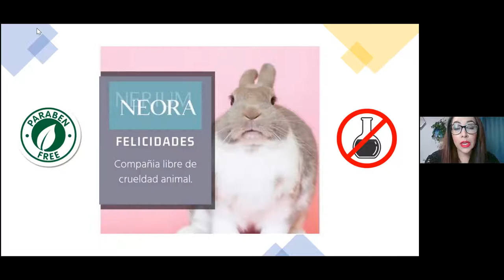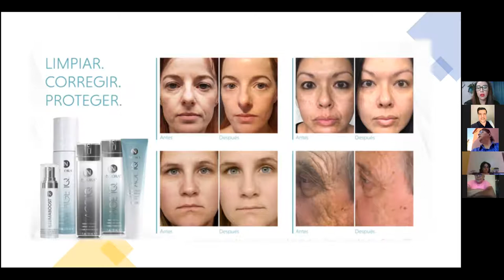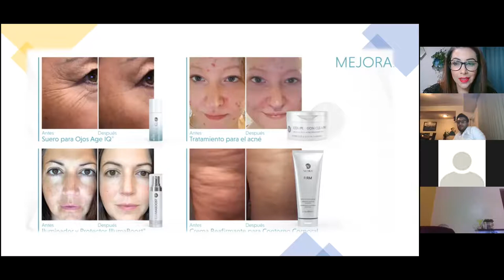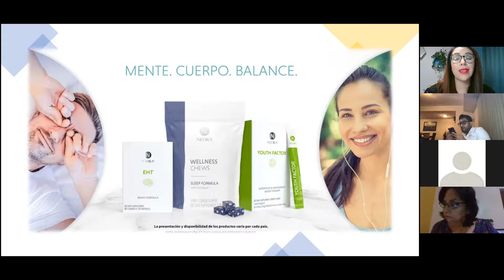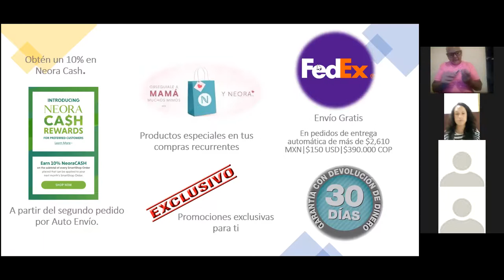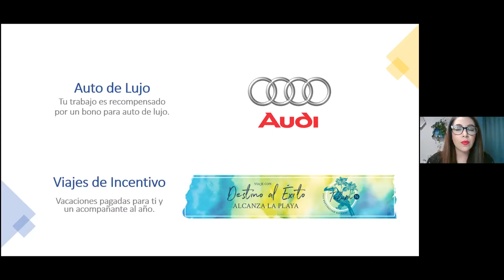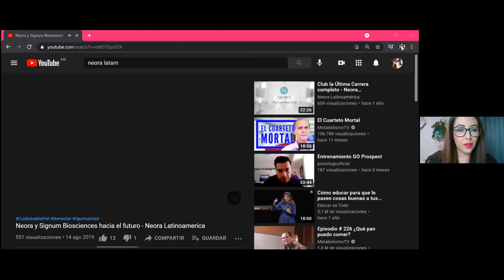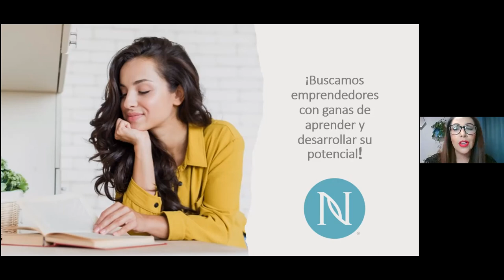Cliente y Socio ¿Que prefieres?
Acompaña a Ana Laura a descubrir los beneficios de ser cliente preferente o socio de marca ¿Que prefieres? La decisión es tuya